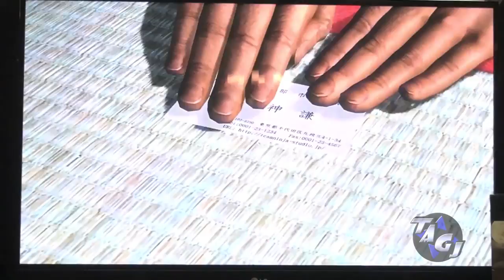A-Kon 22: Ninja Gaiden 3 Demo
Zylo plays the Ninja Gaiden 3 demo; footage from A-Kon 22.